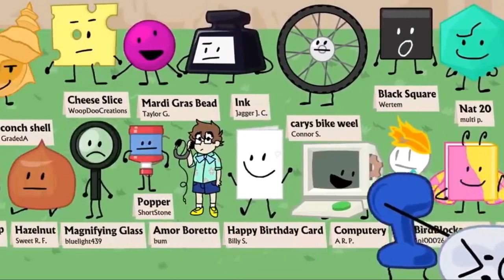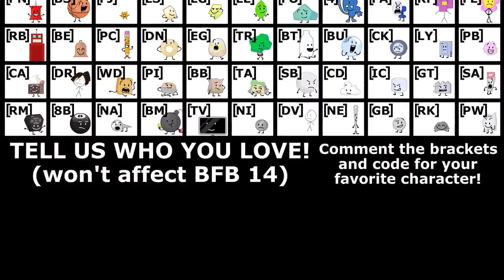BFB BUT ONLY WHEN FANNY IS ON SCREEN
Everything is this video is by Jacknjellify

0:00 BFB 1
2:07 BFB 2
2:38 BFB 3
3:04 BFB 4 - 5
3:29 BFB 6
3:42 BFB 7
4:16 BFB 8
4:38 BFB 9 - 10
4:58 BFB 11
5:20 BFB 12
6:07 BFB 13
7:58 BFB 14
10:46 BFB 15 - 16
11:40 BFB 17
11:56 BFB 29
12:09 BFB 30